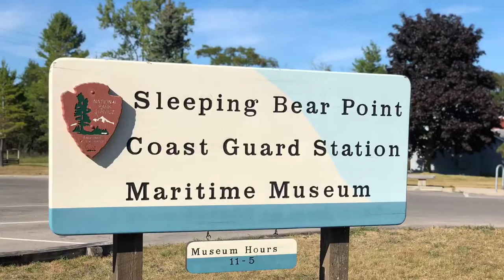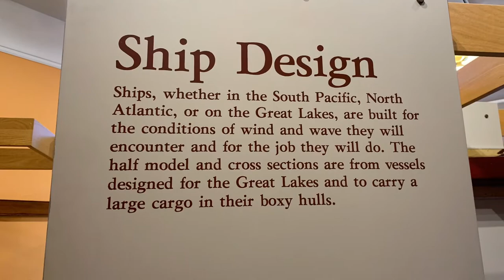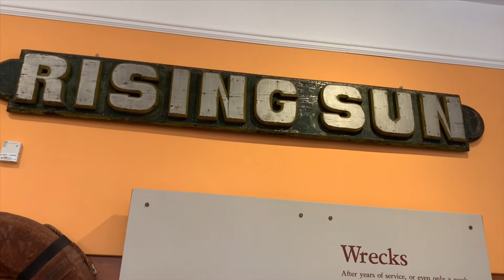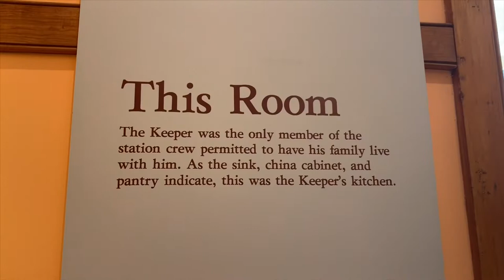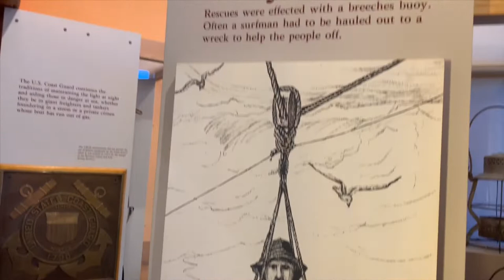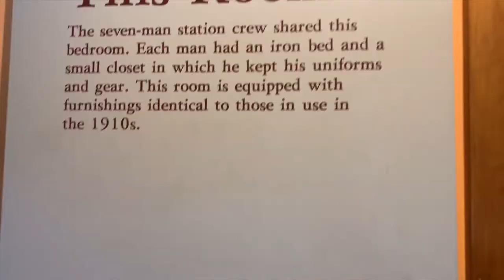Coast Guard Station Maritime Museum | Sleeping bear dunes | Michigan